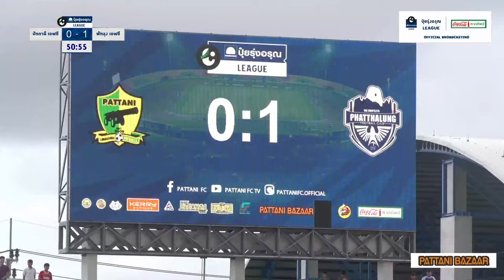ไฮไลท์ลูกยิง ปัตตานี เอฟซี พบ พัทลุง เอฟซี | ปุ๋ยรุ่งอรุณ ลีก 2023/24 | 11-11-2566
ติดตามชมไฮไลท์ ปุ๋ยรุ่งอรุณ ลีก ทุกคู่ ทุกประตู ได้ที่ Official Youtube Channel จากไทยลีก ที่นี่